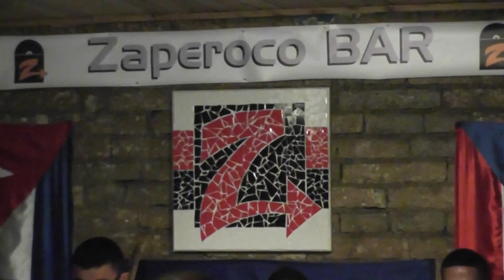Riversay en Zaperoco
La orquesta del maestro Armando Vargas
Zaperoco el bar de la salsa de Cali, Colombia